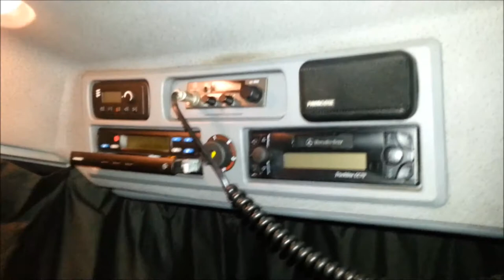7 - 8 stycznia 2016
Pierwsza dwudniowa trasa w tym roku. Oby było ich więcej.